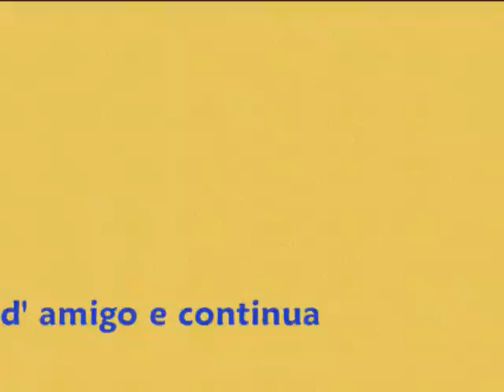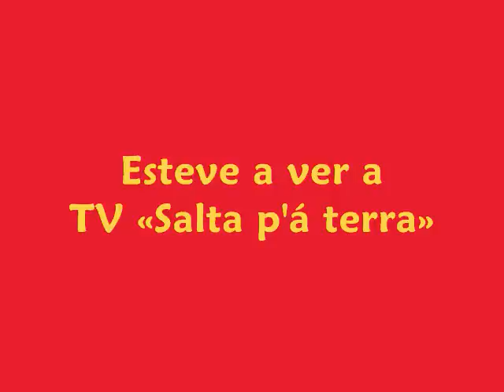Marcha Carnaval 2003 "Tá Baxa Mar" - Nazaré, Portugal.wmv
Instrumentista: João Tavares.
E a crise continua...
Grupo Carnavalesco Os Baxa Mares